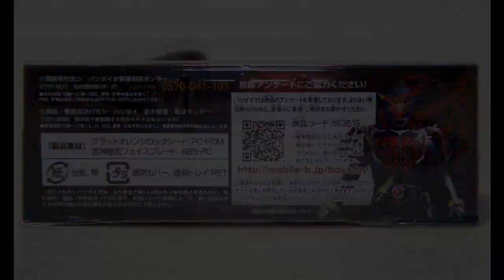DX Blood Orange Lockseed review DXブラッドオレンジロックシード 仮面ライダー 武神鎧武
Pls Share it to everyone,Thank you! =)